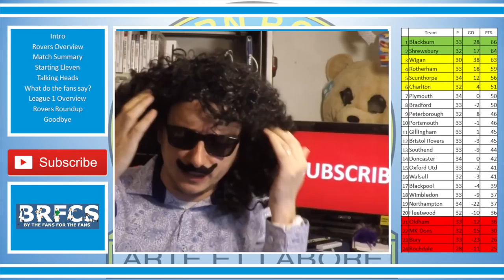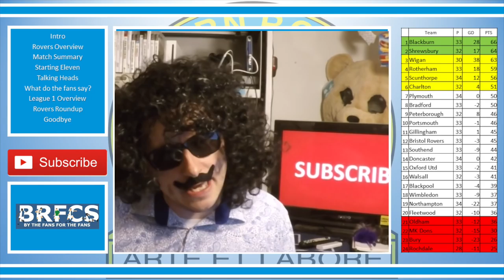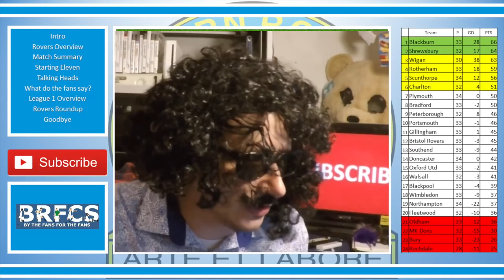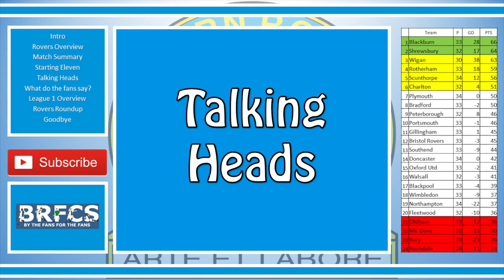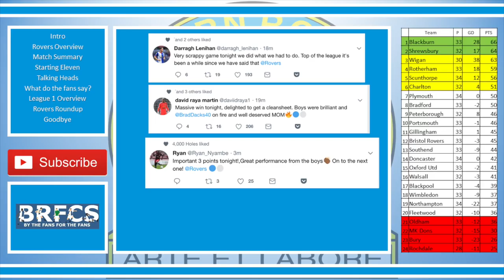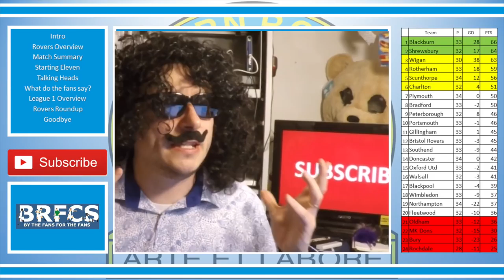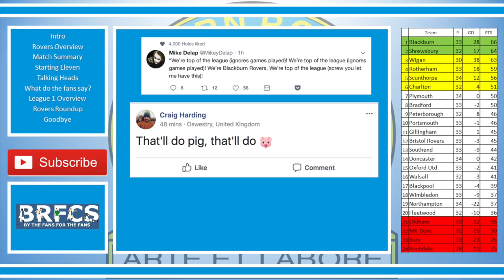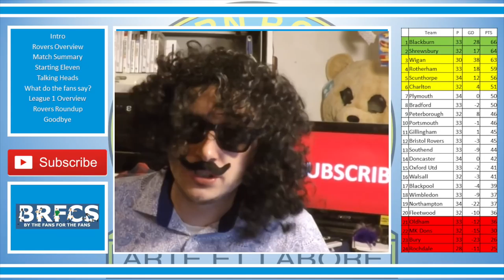Blackburn Rovers vs Bury (2-0) | Review | 19 February 2018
56% |||. 28.4K/50K

Stevie Wotsa

. 28% 7/25

Blackburn Rovers are finally top of League One after a hard fought and scrappy 2-0 home victory over strugglers Bury.

Bury came into the match on a nice run of form, and Rovers were looking for back to back wins after securing 3 points against Portsmouth last time out.

Rovers secure top spot thanks to goals from Danny Graham and Adam Armstrong.  The Gaffa dabbled with a new formation, but the 1st half was not a pretty one.  Things got better for Rovers early in the 2nd half, as we finally managed to get an opening goal.

Bradley Dack the star of the show with a man of the match performance.

Hear the thoughts from the manager and the fans plus much more.